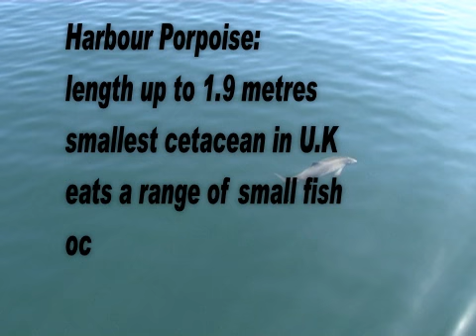harbour porpoise info